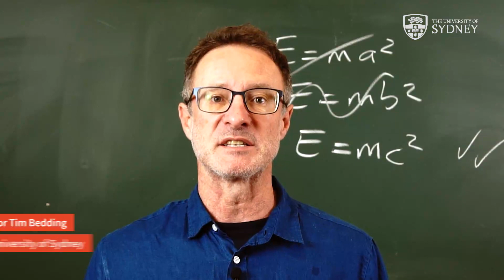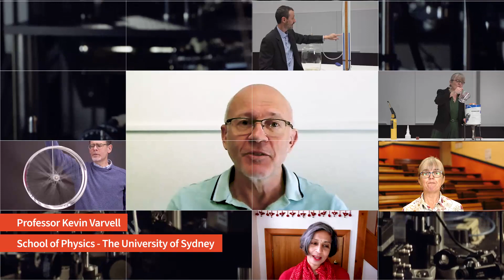School of Physics Welcome Semester 1 2021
School of Physics, University of Sydney welcome video for Semester 1, 2021, featuring Dr Karl.